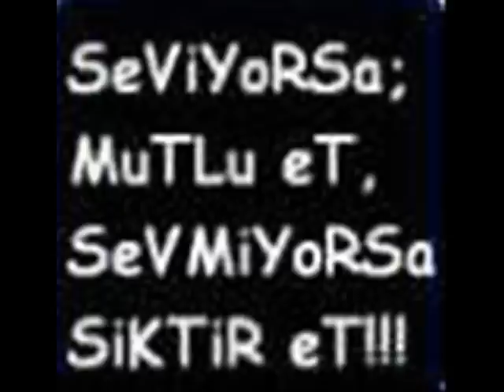beşyol merkez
beşyol doğan